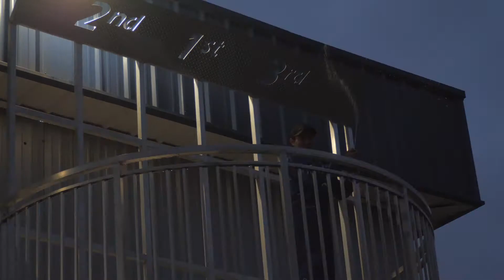December Karting Race Day